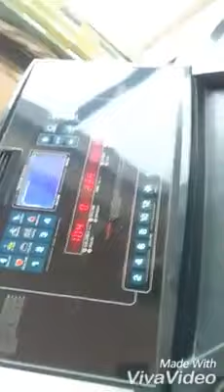Fitness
Video from Taimour Raja